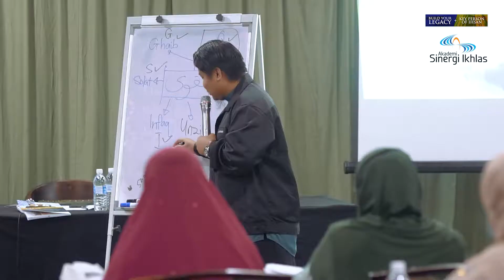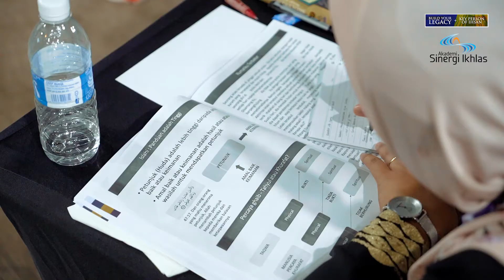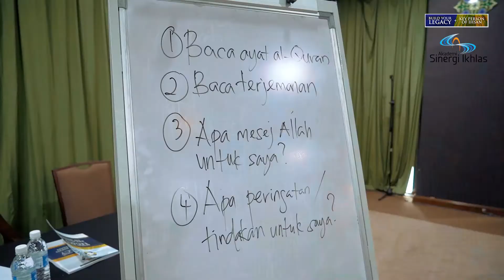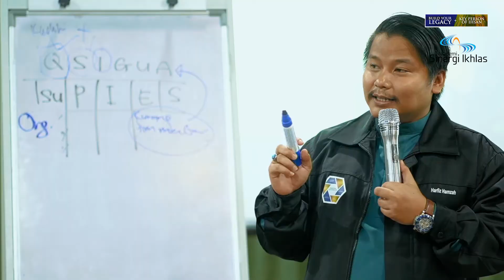BYL + KPI 2022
Build Your Legacy + Key Person of Ihsan
24 - 26 Jun 2022, Mudzaffar Hotel Melaka